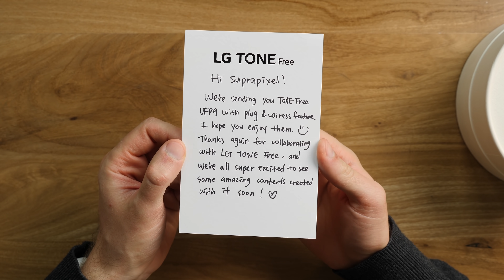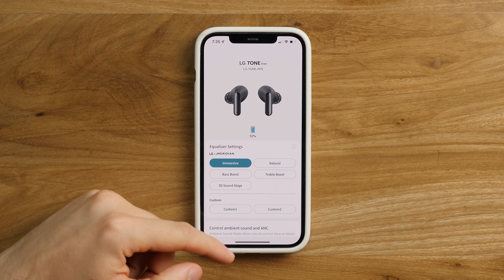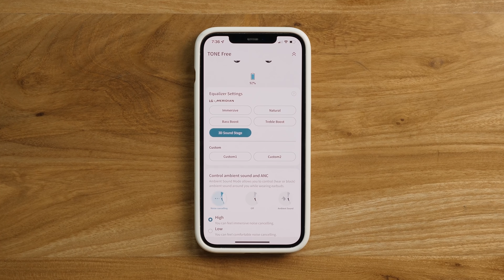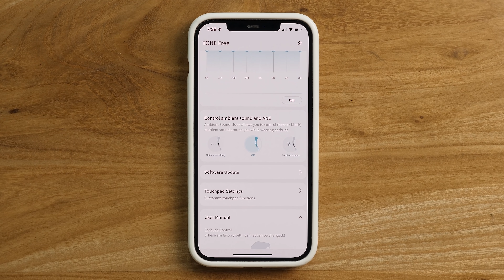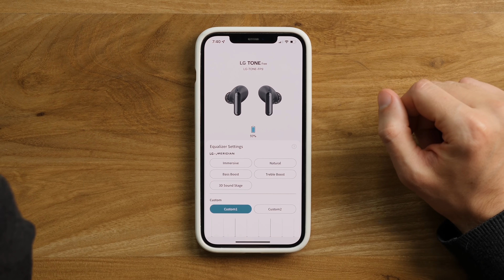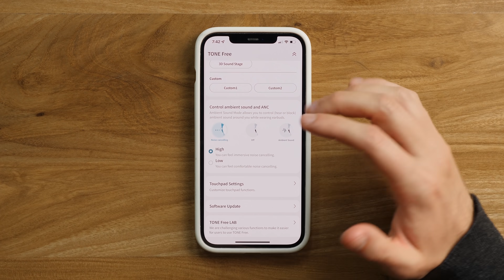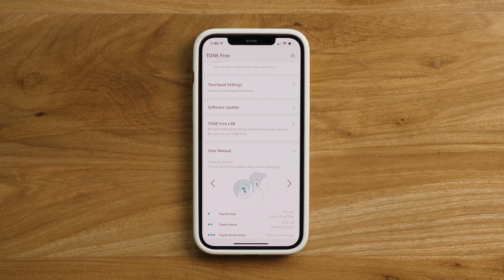Pareja hecha en el cielo - LG TONE Free FP9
⎯⎯ 💖 LG

Este video fue auspiciado por LG, y lo pasamos bárbaro jugando al MegaMan 8